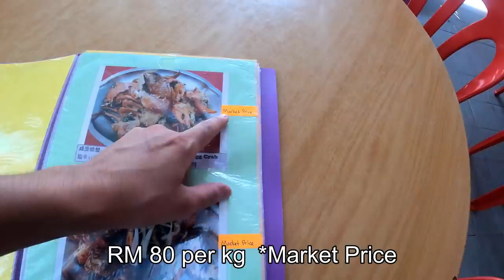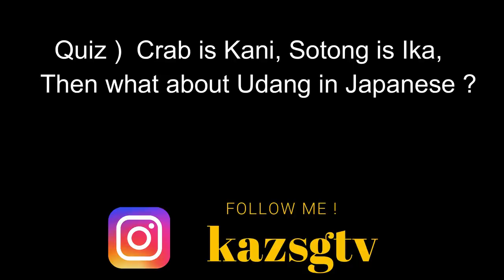I’m Lost in Crab Island.... Pulau Ketam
🔶Now We are of 21900 members 🔶
Hi I’m Kaz from Japan 🇯🇵

Join us ! KAZ In KL